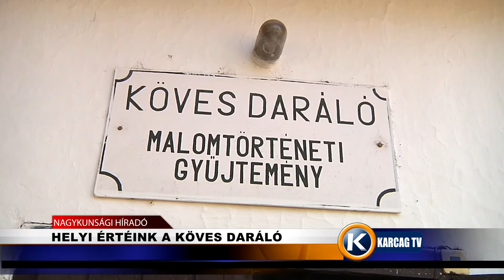Helyi értékeink a köves daráló karcagtv